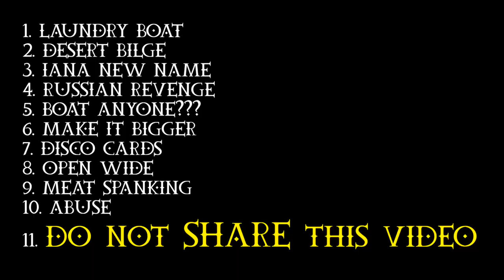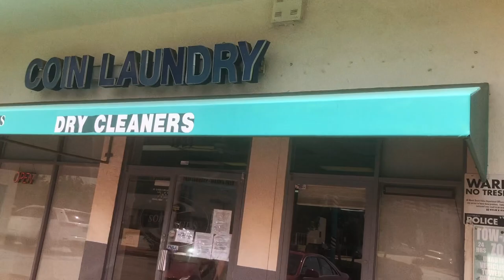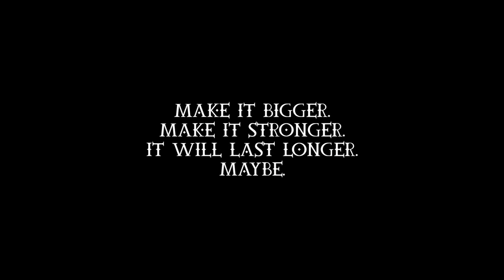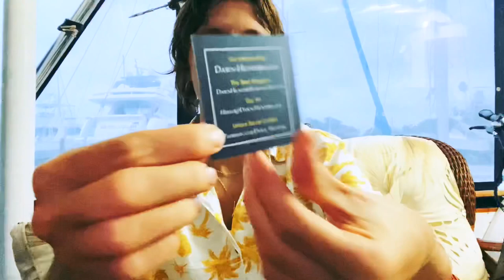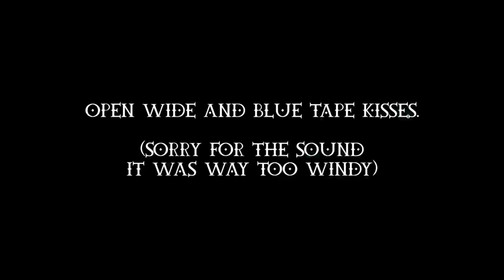Alternative Living BOAT Simple Living Living on a Boat Full Time Liveaboard Dawn Hunters BOAT LIVING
🔺BONUS🔺 Alternative Living Boat Lifestyle Advice: write a comment about your Liveaboard Dreams to get an answer!

Wecome to Dawn Hunters Sailing Vlog and Liveaboard Simple Living, which for now is our boat repair vlog because we are performing Steel Boat maintenance on our Steel Motorsailer Ketch. This Sailing Vlog is our full Liveaboard Life story! Have Dripless Shaft Seal Problems??? Write us a comment with any bilge question!

⛵CAN'T WAIT TO SEE OUR NEXT ADVENTURE? (SUPPORT TIERS GO AS LOW AS $3 PER MONTHS)

You can ALSO support our boat living channel by SHARING this video with your friends and family!

🎥 Here are the TRAWLER CRUISING FLORIDA KEYS videos that you also may like 🎥

⛵🌒 In this Alternative Living BOAT Simple Living Episode...

Living aboard a trawler yacht has been an amazing experience for us. Trawler living while restoring our project boat is pretty cool and from time to time we decide to take our passagemaker trawler cruising Florida Keys. Trawler life is very different from sailing and people who want to live on a trawler full time are also very special people. Our trawler boat is 1984 Jefferson Motor Yacht that we owned for more than 6 years and we were more than happy with it. Iana on the other hand wanted a boat with sails to circumnavigate the world and that's why we bought our steel motorsailer 1985 De Vries. And now our beautiful passagemaker is amongst other passagemaker yachts for sale.

Thank you so much for watching our Living on a boat while Restoring Steel Motorsailer in Boatyard videos and make sure to give us a BIG like for our liveaboard life trawler boat and a quick comment!

🎥 Here are the BOATYARD videos that you also may like 🎥

⛵🌒 FAQ
What cameras/equipment do we use?
MIRRORLESS CAMERA
HANDY 4K CAM

This helps us to create and share videos like this. Regardless if we have a commission or not the tools listed are what we believe in based on our extensive use. The decision is yours, and whether or not you decide to buy something is completely up to you.

Dawn Hunters